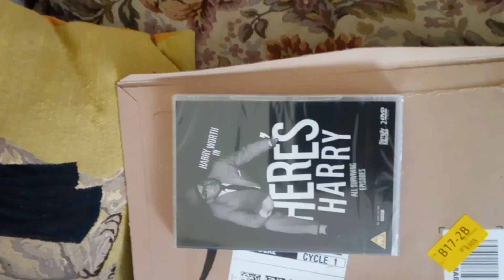in the post today here's Harry with Harry worth dvd. 17th time, they are cheap.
I'm a Harry worth fan little troll boy not a bully, and Trevor burrows is not watching hes not a solicitor does not understand social media never heard of you tube etc etc etc etc rip Harry worth. It about time there was a new Harry worth dvd because there are more episodes out there like just the Job I will I will l will, James bond, where are you, a policemans lot and anyone for golf etc etc and I swear there is a copy of one of the road not audio only.. And little troll boy, Trevor burrows has never heard of Harry worth. Very stupid to have a you tube channel called Harry worth loves Trevor not Michael. Harry worth died in 1989 OK no worth family are watching no need to call security. Sick kids trolls